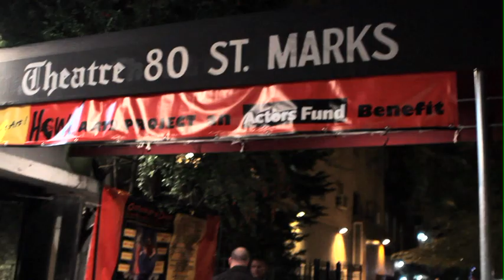The Martin Worman Papers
A video scrapbook by Mister WA from Thrillpeddlers 2011 tour to New York City

Performers:  Leigh Crow, Kim Larsen, Bonni Suval, Flynn de Marco, Tony Wichowski, Laura LeBleu, Russell Blackwood, Jim Toczyl, T.J. Buswell, Steven Satyricon, Joshua Devore, Fennel Skellyman, Zelda Koznofski, L. Ron Hubby, Tina Sogliuzzo, Birdie-Bob Watt, Scrumbly Koldewyn, Steve Bolinger with special guests Viva Vinson and Mink Stole.

Lecture and performances celebrating Martin Worman's archive at the New York Public Library for the Performing Arts, Lincoln Center on October 17, 2011

Staged concert of "Vice Palace, The Last Cockettes Musical" presented by the HOWL Festival at Theater 80, October 21 and 22, 2011